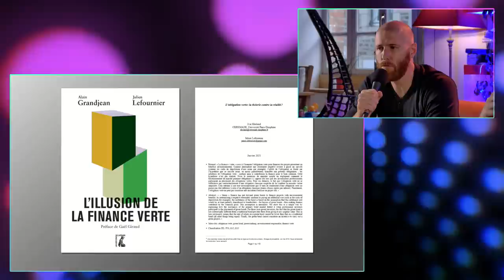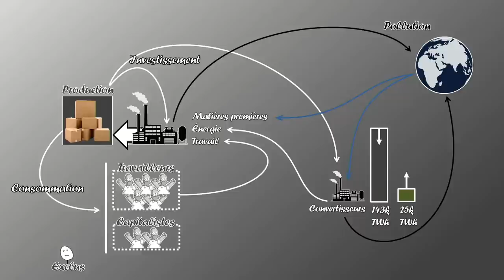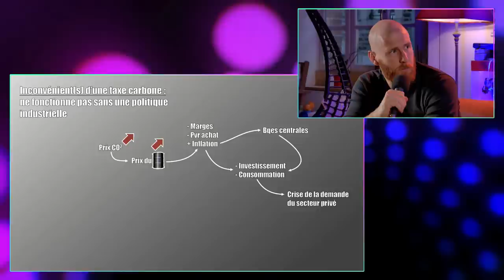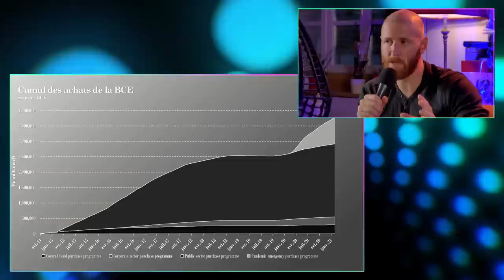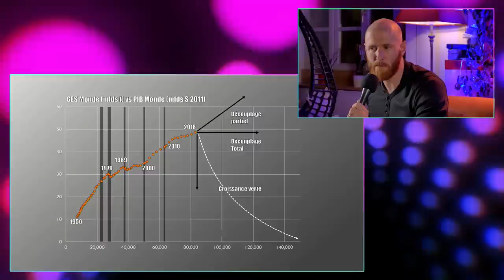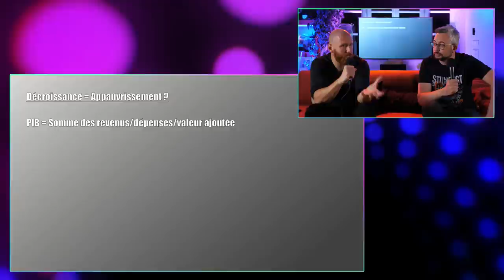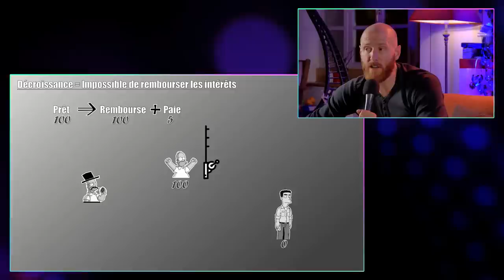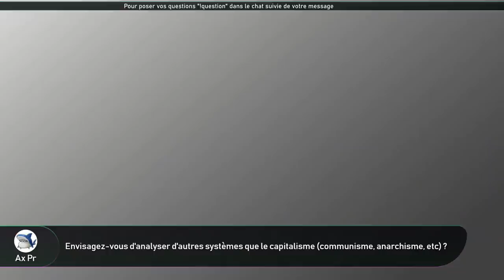🔴LIVE 10 | Finance verte VS décroissance ! | Heu?reka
Les enjeux de l’écologie deviennent de plus en plus importants. Si bien que les grandes institutions tentent d’instaurer une « finance verte ».

Mais ces mesures sont-elles suffisantes ? Sont-elles mêmes possibles dans le monde dans lequel on vit aujourd’hui ?

CHAPITRAGE DU LIVE :

5:24 : Début du live
13:32 : Sondage 1

14:07 : PARTIE 1 : La finance verte

1:31:20 : Réponse au Sondage 1
1:32:26 : Sondage 2

1:33:06 : PAUSE

1:39:24 : PARTIE 2 : La décroissance

2:23:57 : Réponse au Sondage 2

2:25:14 : Questions du public

🥂Pour venir discuter du sujet de ce soir ou de toute autre sujet scientifique ou culturel, rejoignez le Discord

BIENVENUE DANS LE VORTEX !
Les ténèbres s'amassent, et voici que ma coloc commence. Elle ne prendra fin qu’à la fin de la saison. Je participerai à des collabs, citerai mes sources et n'engendrerai pas de pouces rouges. Je suis le savoir au cœur des ténèbres. Je suis le vulgarisateur au sein du Vortex. Je suis le bouclier qui protège de la désinformation. Je voue ma vie entière et mon honneur à la Vulgarisation, pour cette nuit et toutes les nuits à venir.

Decoupling debunked – Evidence and arguments against green growth as a sole strategy for sustainability

Décroissance. Vocabulaire pour une nouvelle ère / Giacomo D'AlISA, Federico DEMARIA et Giorgos ALLIS

La Décroissance ; 10 questions pour comprendre et en débattre / Denis Bayon et al